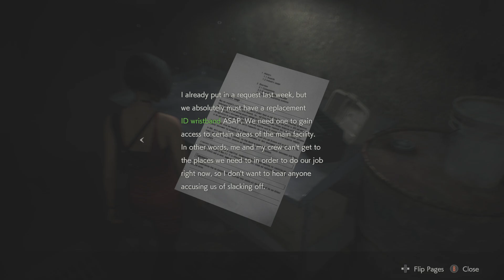Resident Evil 2 Remake Leon S. Kennedy Assisted Mode Playthrough no Commentary Part 4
See our "Resident Evil 2 Remake Leon S. Kennedy Assisted Mode Playthrough no Commentary Part 4." Resident Evil 2

On the night of September 28, 1998[5] two months after the events of Resident Evil, rookie police officer Leon S. Kennedy makes his way toward Raccoon City to start his first shift at the police department. At a gas station on the city outskirts, he meets Claire Redfield who is looking for her missing brother. The gas station is overrun by zombies, as well as the rest of Raccoon City after a strain of the T-virus was carried into the city water supply.[6] The two reach the Raccoon City Police Department but are separated when a truck driver crashes his vehicle. The pair discover the station is overrun by zombies, and Leon encounters a bitten Lieutenant Marvin Branagh,[b] who holds information about a secret passage out of the station.  (Wikipedia)

Resident Evil 4 Remake coming soon here.

Channel Comments Policy:

1. By commenting you agree and allow the text, profile name and profile image to be used to illustrate and compose video content and post here on this channel, at no cost or burden to the creator;
2. Comments are subject to channel creator moderation and YouTube's automatic system; Comments must be appropriate to the subject/theme of the videos/channel. Comments out of context can be deleted;
3. These rules are retroactive and apply to the entire channel, on any video that has public comments.
4. If the comment is deleted (either by the profile that commented or by the channel admin) but has already been used and displayed in any video on the channel, the video content will NOT be deleted.